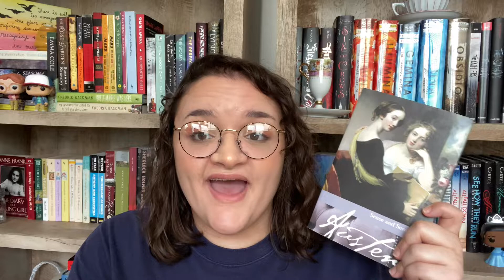WHAT I READ IN FEB & MARCH + TBR JAR PICKS